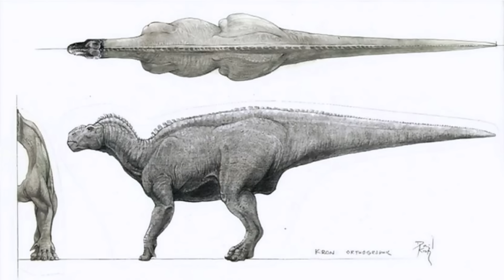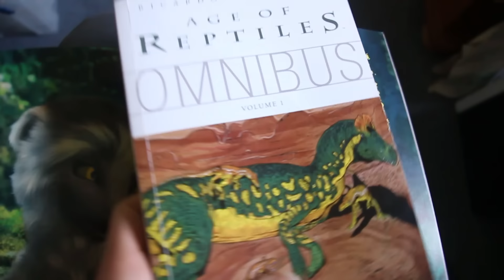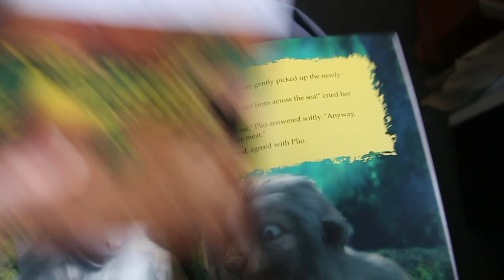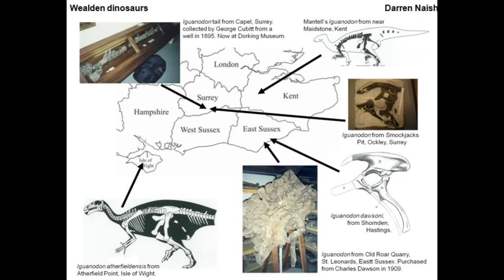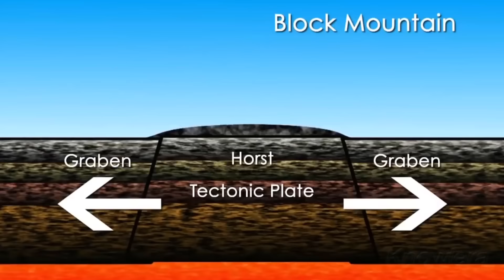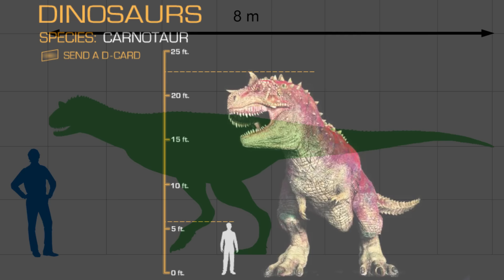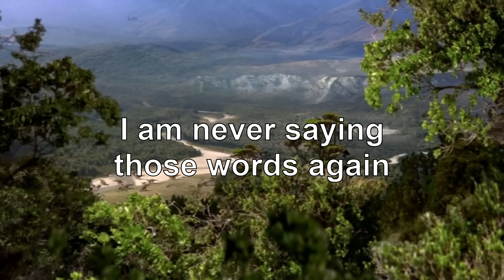Dinosaur is a prequel to the Lost World?!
On this singular and completely one-off episode of Paleomedia Theory we consider the possibility that Dinosaur, the much-maligned Disney film, is in fact a prequel to Arthur Conan Doyle's 1912 classic The Lost World aka the original Jurassic Park aka the father of all paleomedia.

Art and video credits:
Chadaphosaurus: @yoofilos
Negative reviews of Dinosaur: JelloApocalypse and Schaffrillas Productions
Dinosaur (2000) and The Lost World (2001) (duh)
Fantasia - The Rite of Spring (1940)
The Land Before Time (1988)
The Lost World (1992)
Walking with Dinosaurs (1999)
Walking with Beasts (2001)
What Killed the Megabeasts (2002)
Prehistoric Park (2006)
March of the Dinosaurs (2011)
Ice Age Giants (2013)
Walking with Dinosaurs 3D (2013)
The Good Dinosaur (2015)

Contents:
0:00 - Intro
0:36 - Prehistoric Exodus Movies
1:40 - Disney's Dinosaur is good actually
2:33 - the story
4:45 - the Lost World
5:29 - where in the world?
6:37 - the look of the lost world
7:31 - walking with dinosaurs
9:05 - reptiles and mammals
9:45 - return to monke
10:55 - they laughed at Challenger too...